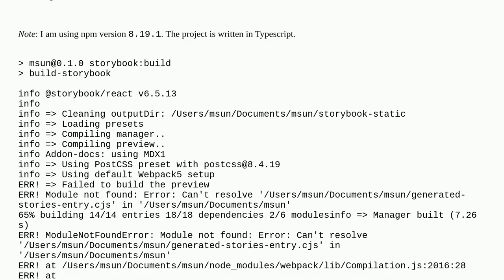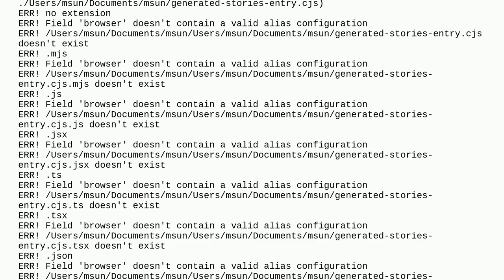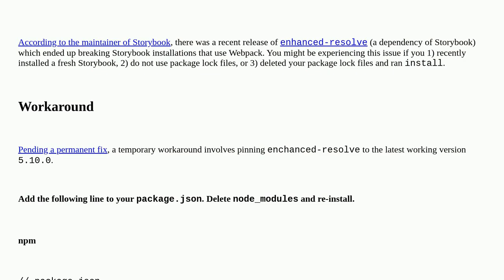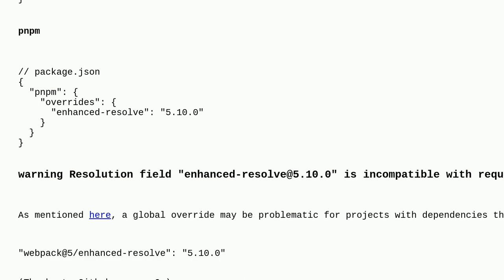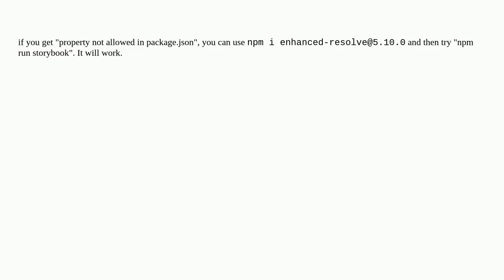Storybook - Can't resolve 'generated-stories-entry.cjs' / Field 'browser' doesn't contain a valid...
Storybook - Can't resolve 'generated-stories-entry.cjs' / Field 'browser' doesn't contain a valid alias configuration

A special thanks goes out to the community

  webpack storybook reactjs